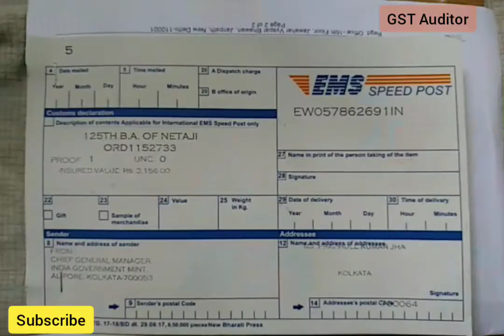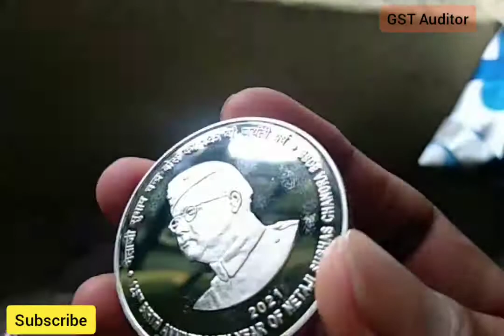125 रुपए का नेताजी सुभाष चंद्र बोस का सिक्का Live Special coin of Rupees 125 on Subhash Chandra Bose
125 रुपए का नेताजी सुभाष चंद्र बोस का सिक्का Live Special coin of Rupees 125 on Subhash Chandra Bose